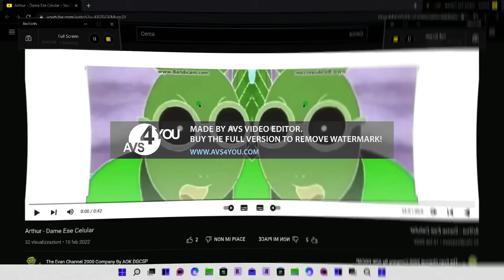Angry Arthur Dame ese celular I MADE ON AVS ANGRY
Yeah My Birthday